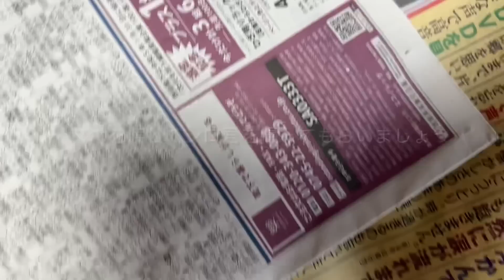水滴が顔にくっついている猫とのんびり過ごす朝